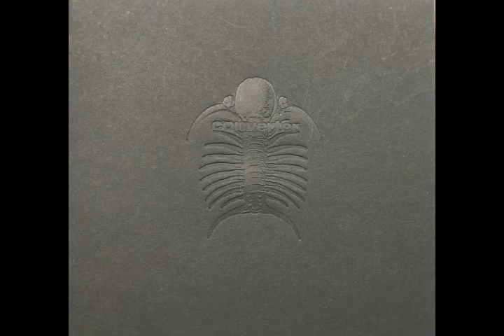Converter - Blast Furnace (2000-CD, Album CD, Mini-Box, Ltd) [Ant-Zen act 113.1 Germany] CD, Album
1-01  Error 00:00
1-02  Blast Furnace 07:42
1-03  Be Broken 11:11
1-04  Flower 18:04
1-05  Death Time 23:54
1-06  Resolution 31:56
1-07  Red Crystal 40:20
1-08  Unreal 45:17
1-09  Dust 52:30
1-10  Itami (Two) 01:00:55
1-11  Down Here 01:04:59
Broken Meat
2-01  No More Meat 01:09:53
2-02  Be Broken (Illdub Remix)
Remix – Synapscape  01:15:13
2-03  Conqueror (Live) 01:21:06
2-04  Denogginizer (Live) 01:24:53

Masterizado en – Metarc
Realizado por – Panteon
Créditos
Artwork [Artwar] – Salt
Notas
Limited edition box Set of 777 copies, with bonus 3" MCD entitled "Broken Meat", additional embossed booklet, and 2 stickers. Packed in an embossed cardboard box.